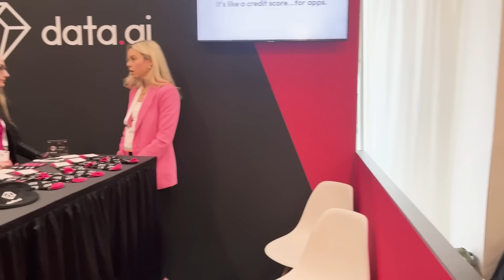Live from eTail West 2023: data.ai on Fueling Meaningful Insights with Competitive Data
While at eTail West, RETHINK Retail connected with Michaela Jacobsberg-Reiss, Senior Director of Product Marketing at data.ai to discuss how they help some of the world's leading brands gain a competitive advantage with the power of artificial intelligence.

Watch now to discover how data.ai illuminates the digital landscape with cutting-edge competitor analyses and helps support brands throughout the entire customer journey.